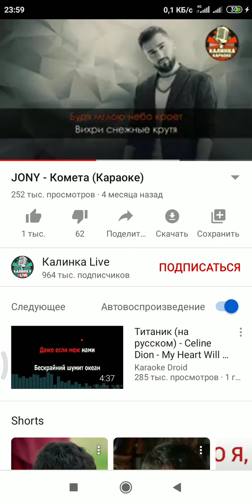Пусть это оставлю тут, память заполнено 😂